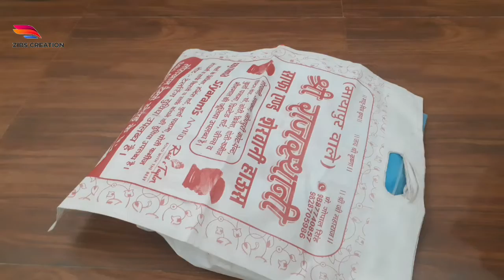reuse carry bag//carry bag को fold करे और organizer बनके तैयार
reuse carry bag
carry bag se organizer kese bnaye
how to make organizer from carry bag
organizer idea from waste thing
carry bag ko reusekrne ka tarika
diy organizer
diy organizer making